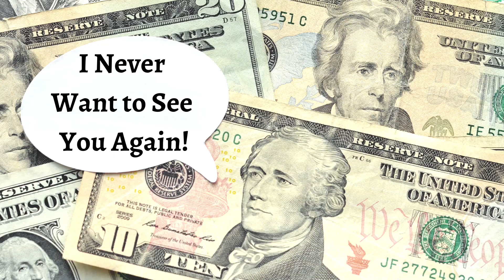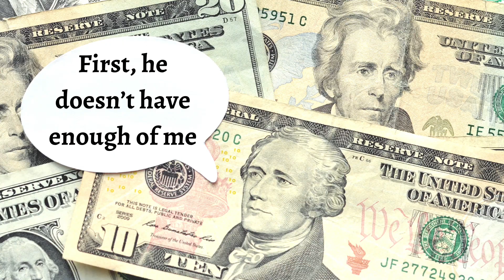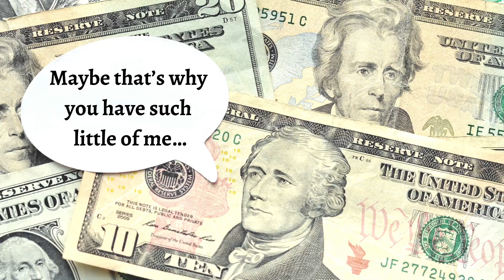Welcome To Money Therapy!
Tim is going to be doing some Money Therapy...

We'll see how this goes...

Let us know what you think about this one...

Here Are The 3 Rules of Conscious Money Therapy:

1. Share Your Truth

2. Take 100% Responsibility

3. It’s All Love